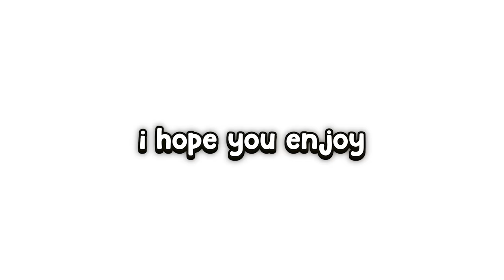God Bridging on Tubbo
Today, I god bridged on Tubbo and he thought I was cheating, enjoy!

I learned how to god bridge and did it in bedwars! I played bedwars with Tubbo, who you may know from the Dream SMP. In this video, I surprised him with my god bridge / telly bridge, I hope you enjoy!